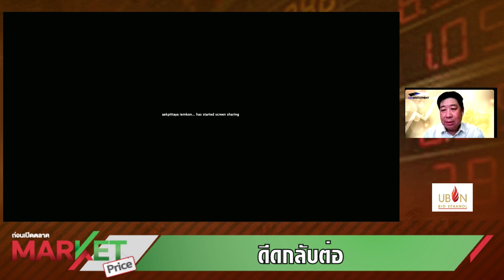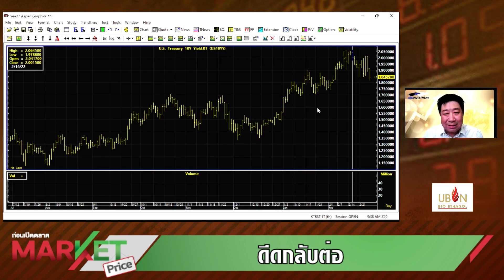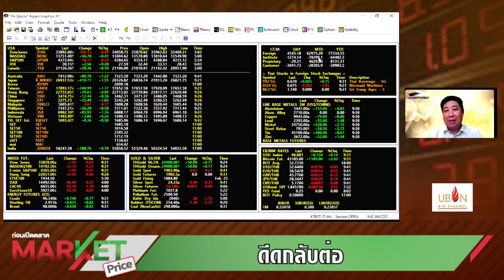"เอก พิทยา" 1700 แล้วไปไหน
1.หุ้นใหญ่ 'สมพงษ์ ศิลป์สมบูรณ์' เทขายหุ้น ZIGA วันเดียวเกือบ 10%